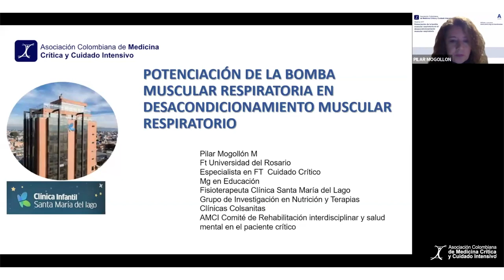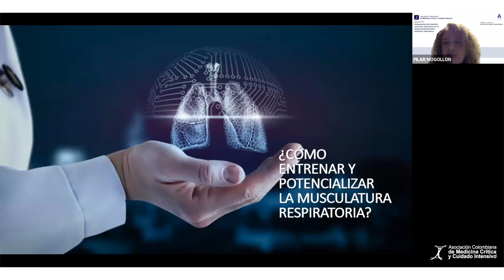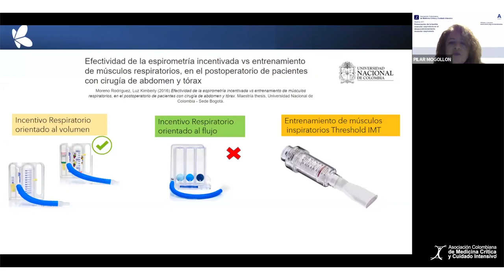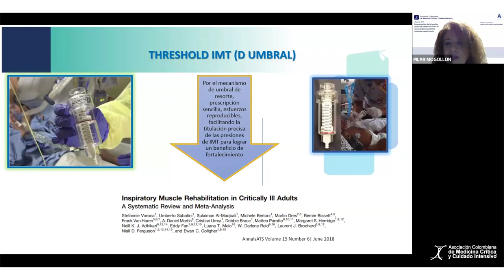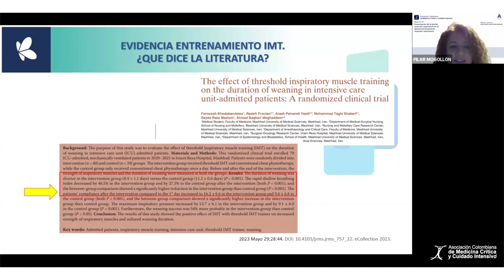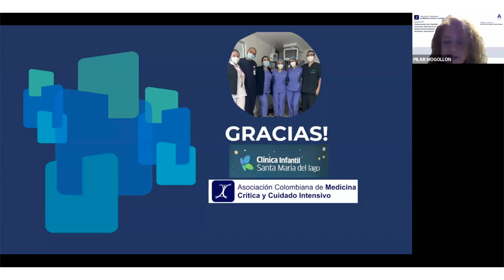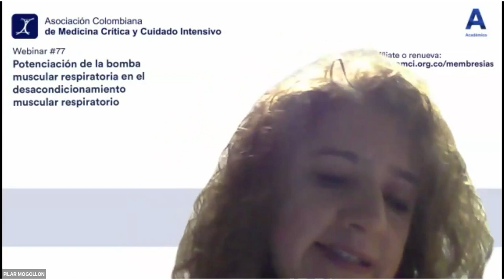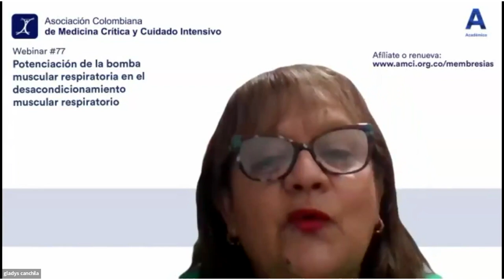Webinar 77 - Potenciación de la bomba muscular respiratoria en el desacondicionamiento muscular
FT. Pilar Mogollón Mendoza
Fisioterapeuta especialista en Cuidado Crítico